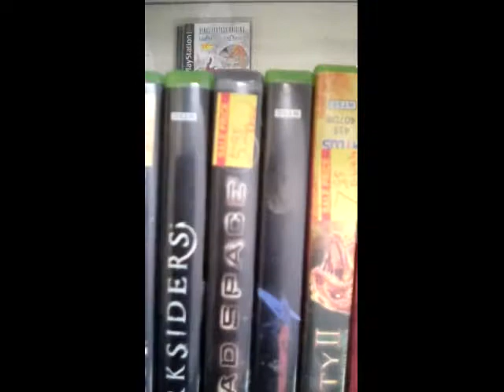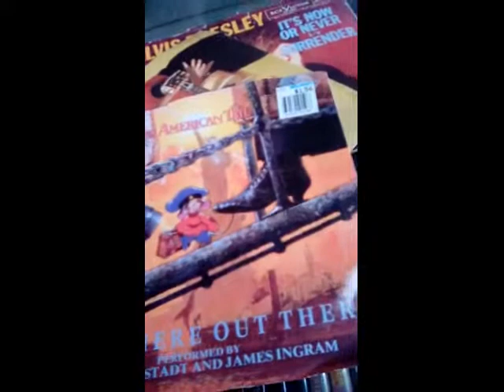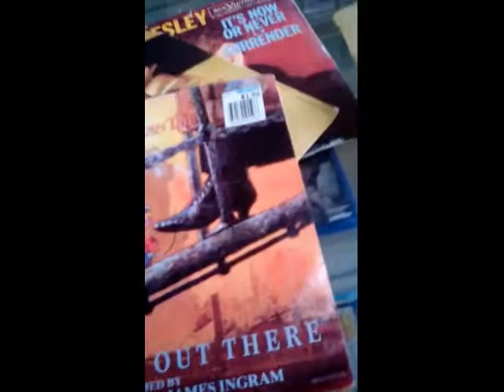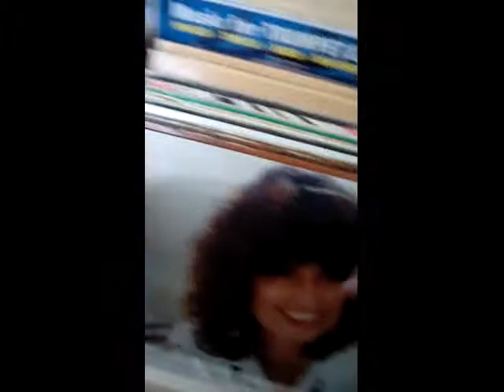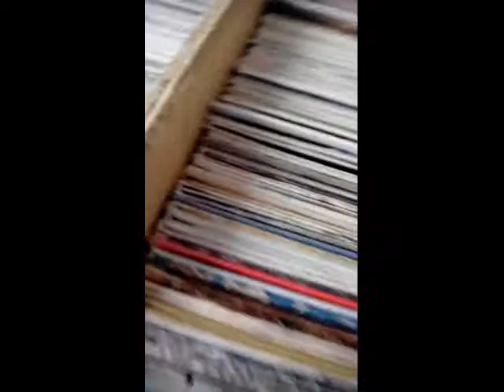Sunday Evening Crate Digging At Book Broker PT 1